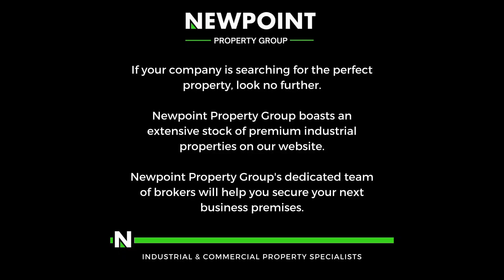neat mini warehouse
Discover the perfect mini warehouse for lease in the prime location of Halfway House, Midrand. This versatile space features an on-grade roller door, ensuring easy access for loading and unloading goods directly from vehicles. The warehouse is designed to maximize operational efficiency, making it ideal for a variety of businesses. The small yard space offers additional flexibility for outdoor storage or maneuvering larger vehicles, enhancing the practicality of this property.

Equipped with three-phase power, this mini warehouse caters to businesses with higher power requirements, making it suitable for light manufacturing, distribution, or specialized storage needs. Located in the bustling Midrand area, it offers convenient access to major highways and transport routes, facilitating smooth logistics and connectivity. Whether you are expanding your operations or starting a new venture, this well-maintained warehouse provides the essential amenities and strategic location to support your business growth.